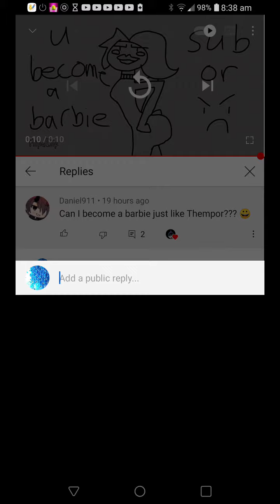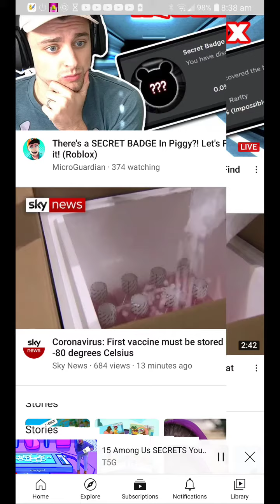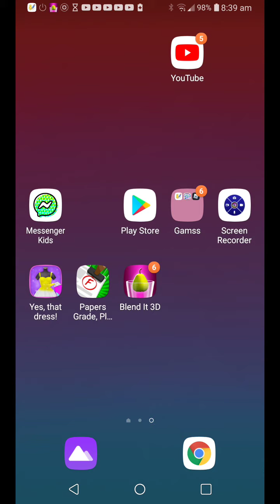some videos lf apple sauce